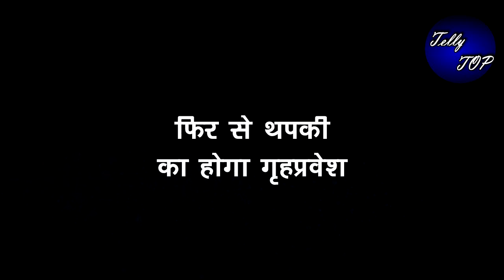THAPKI PYAAR KI 2 || फिर से थपकी का होगा गृहप्रवेश, इस बार मिलेगा उसको पूरा सम्मान